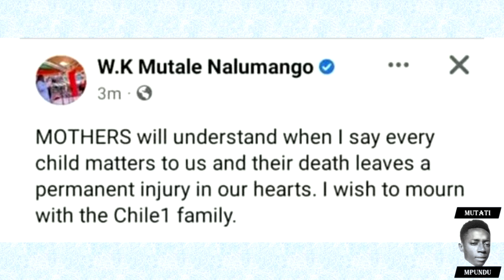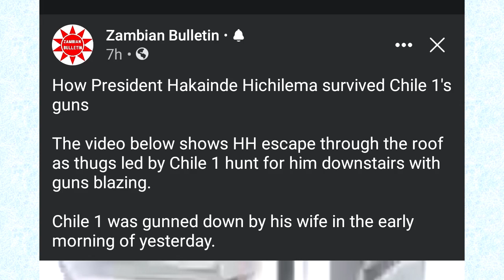Chile One (Update) VP Mutale Nalumango Forced to Pull Down the Chile One Post Because of This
Chile One (Update) VP Mutale Nalumango Forced to Pull Down the Chile One Post Because of This ChileOne